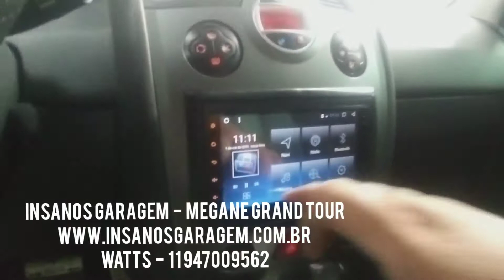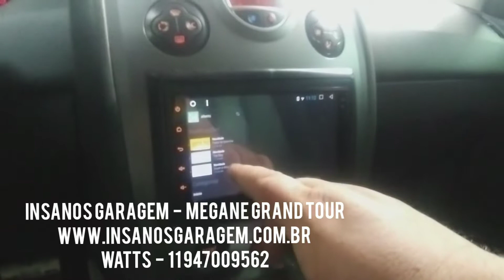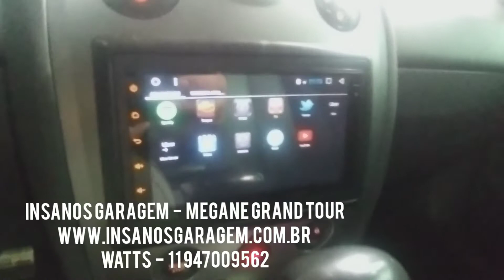Megane Grand Tour Central Multimídia Aikon 8.8 Android com TV Full HD - Insanos Garagem